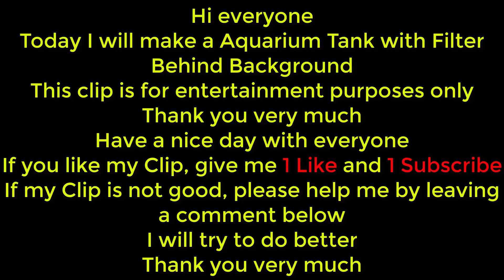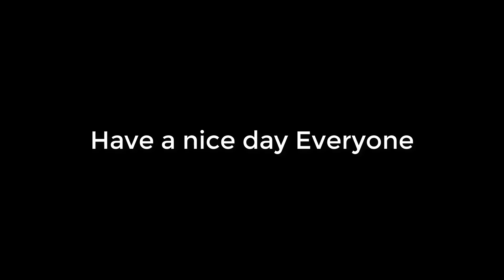Aquarium model 11 - Aquarium tank with Filter behind background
Hi everyone
Today I will make a Aquarium Tank with Filter Behind Background
Thank you very much
Have a nice day with everyone
I will try to do better
In the next clips I will share different Aquarium models and Filtering system and how to do it. See more clips on aquariums below the
Information
900*450*500mm (L * W * H)
Filter 100mm
Glass 10mm
Water level when using the pump : 450mm
Water level when not using the pump : 430mm